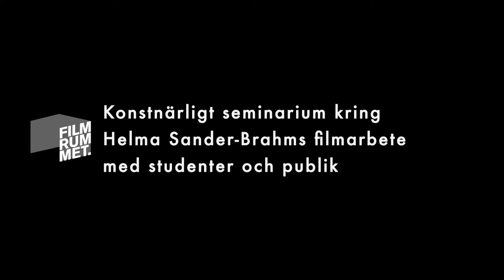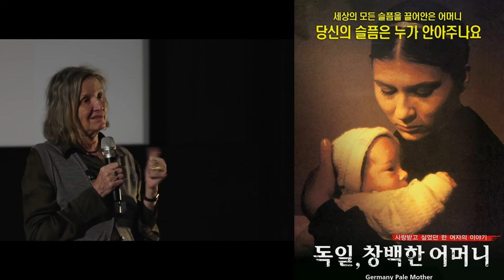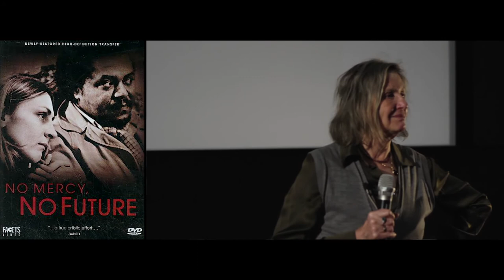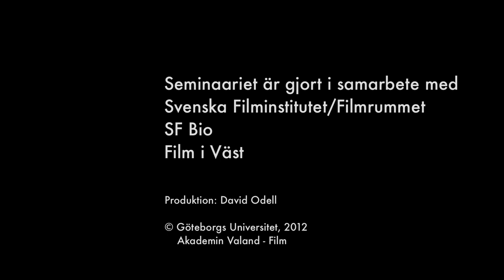Konstnärligt seminarium med Helma Sanders-Brahms i Filmrummet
I samarbete med Akademins Valand arrangerade Filmrummet ett konstnärligt seminarium med den tyska regissören Helma Sanders-Brahms om arbetet med filmen Dear Clara.